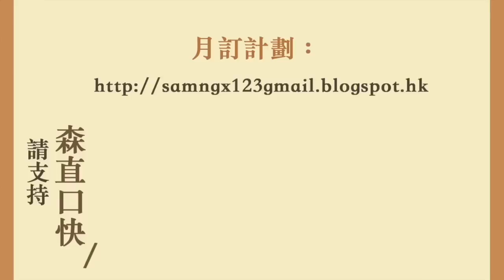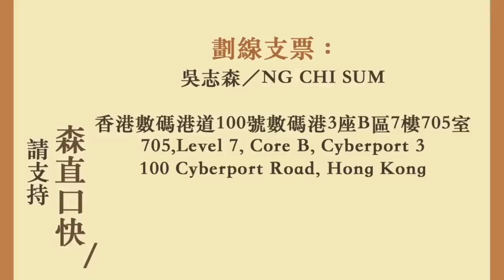DQ朱凱迪 挑戰美國香港政策法 原來林鄭先係 香港最大焦土派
兩周年啦！

DQ朱凱迪
挑戰美國香港政策法
原來林鄭先係
香港最大焦土派

20181204吳志森「森直口快」# 1380

705, Level 7, Core B, Cyberport 3
100 Cyberport Road, Hong Kong